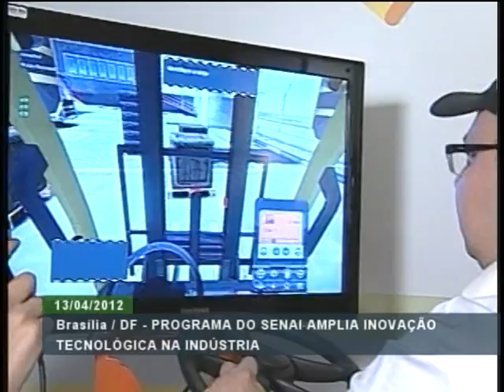Simulador de empilhadeira é um dos destaques de exposição sobre indústria promovida pelo Senai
ATIVIDADES DA PRESIDENTA - 13.04.12: A presidenta Dilma Rousseff participou nesta sexta-feira (13) da cerimônia alusiva à exposição sobre o Programa de Apoio à Competitividade da Indústria, na Confederação Nacional da Indústria (CNI), em Brasília. Com apoio do Banco Nacional de Desenvolvimento Econômico e Social (BNDES), o programa vai investir em institutos e laboratórios de ciência, tecnologia e inovação. Uma das novidades da exposição é uma máquina que faz simulação de empilhamento. A máquina serve para capacitar trabalhadores no manejo de empilhadeiras e utiliza as mais modernas tecnologias de simulação virtual.